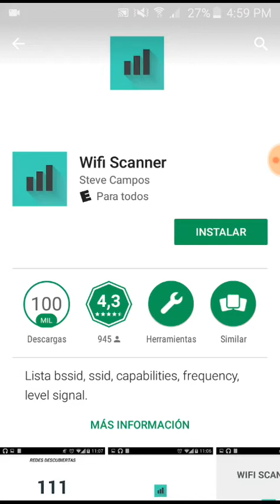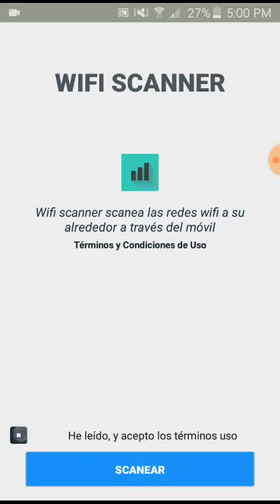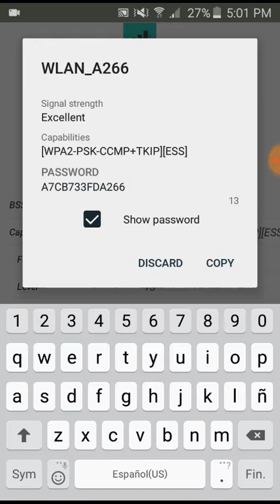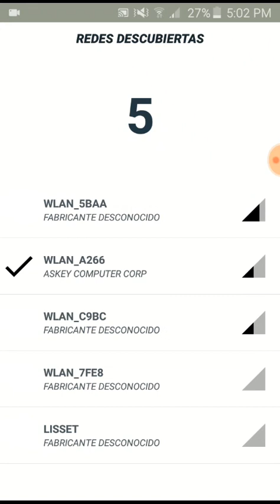DESCIFRAR CONTRASEÑAS DE WIFI FÁCIL Y RÁPIDO. (desbloqueo de contraseñas wifi) 09/06/2018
Usa ésta aplicación para obtener la clave de una red wifi de manera fácil y rápida.